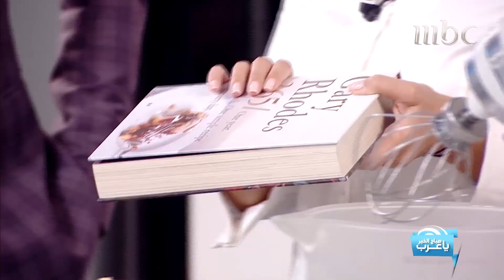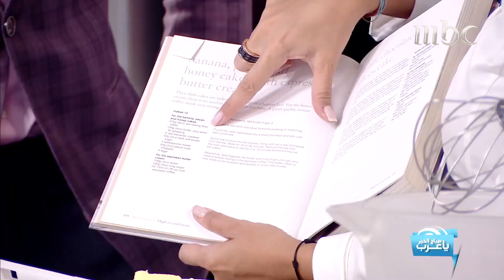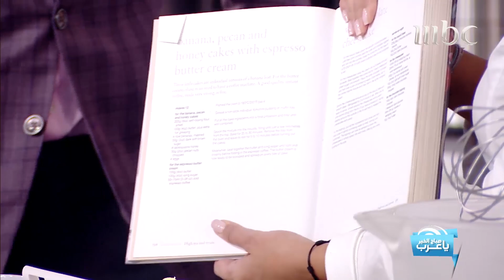الشيف هلا تختار أحد أطباق الحلويات للشيف العالمي GARY RHODES كإهداء له!